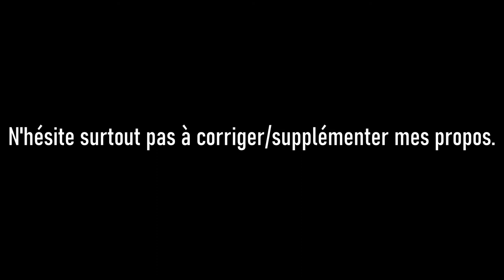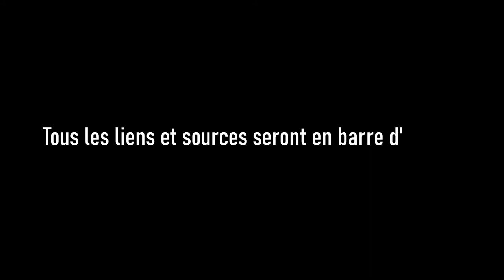HISTOIRE DU FÉMINISME #1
SOURCES :

← De l'égalité des deux sexes, F. Poullain de La Barre.
RIOT-SARCEY Michèle, Histoire du féminisme, La Découverte, Paris, 2015.
Cours du professeure CHARVET Marie à la Faculté de sociologie de Nantes.